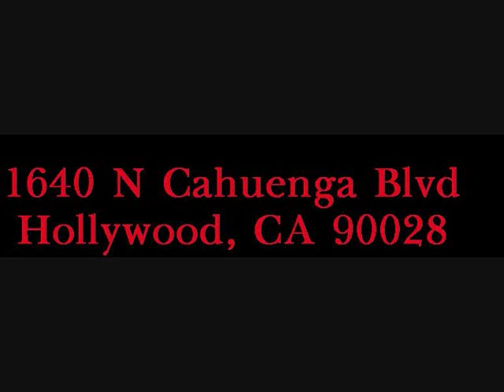What's Hot video Commercial